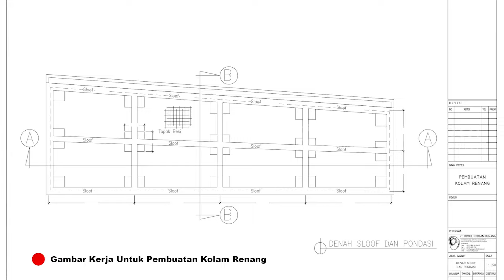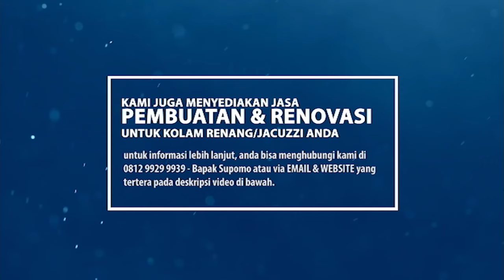MAU BUAT KOLAM RENANG PRIBADI JANGAN LANGSUNG GALI SAJA, LAKUKAN BEBERAPA HAL INI TERLEBIH DAHULU.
Awal Proses Pembuatan Kolam Renang Pribadi

Membuat kolam renang pribadi memanglah identik dengan proses penggalian kolam renang. Akan tetapi bukan berarti dalam setiap pembuatan kolam renang pengalian merupakan proses awalnya, ada beberapa hal yang perlu dilakukan sebelum Kita sampai di proses penggalian. Di sini Kami akan membahasnya.

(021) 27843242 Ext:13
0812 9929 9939 (Bapak Supomo)